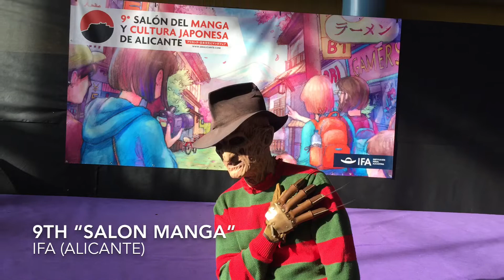9º Salón Manga (Alicante) Freddy Krueger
Freddy Krueger at the 🉐9th Salon Manga㊗️ Alicante (Spain)
Saturday the 13th and Sunday the 14th of April
IFA Alicante (Spain)